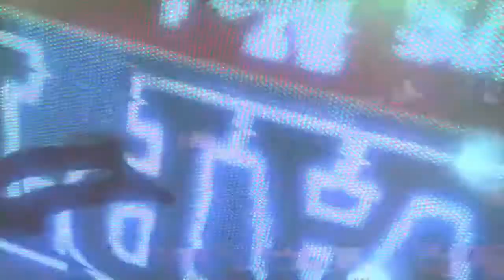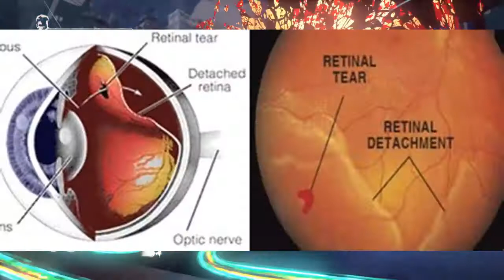Hajime no Ippo: Does Takamura have a Detached Retina?